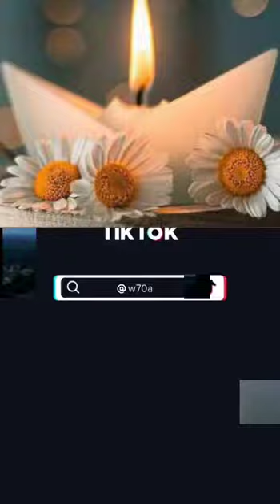١١ سبتمبر، ٢٠٢٢